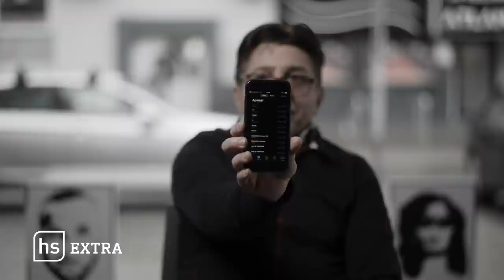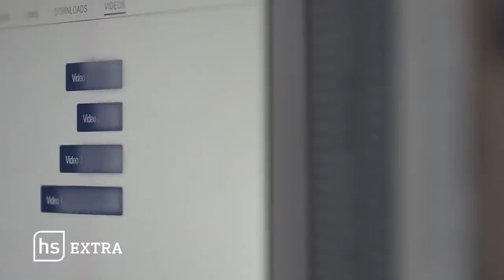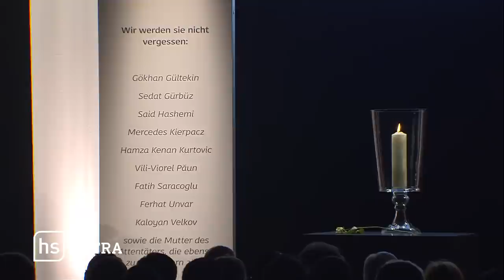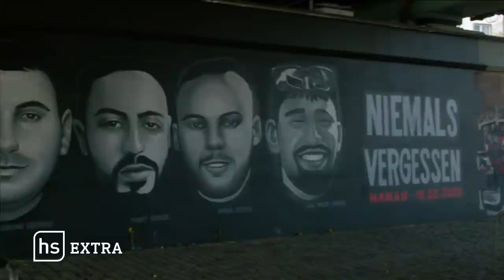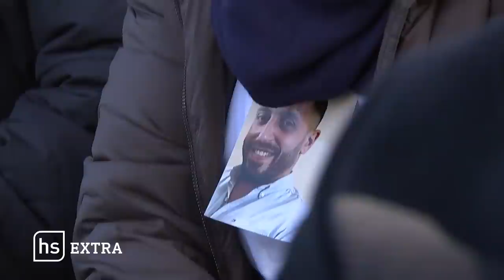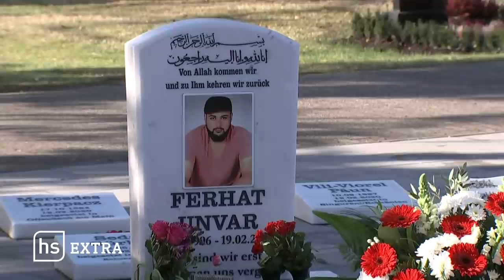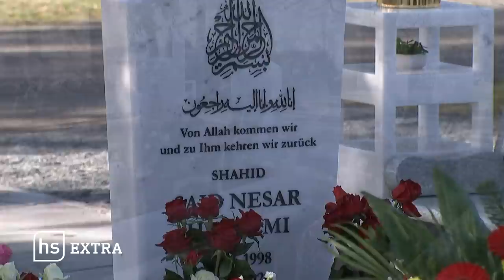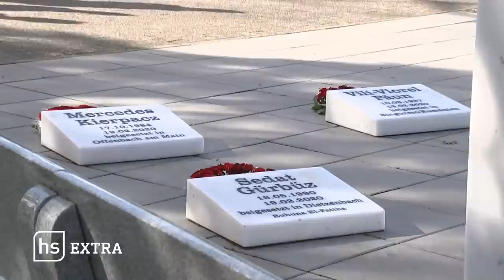Hanau gedenkt der Opfer des rassistischen Anschlags vor 2 Jahren | hessenschau extra vom 19.02.22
Am 19. Februar 2020 erlebte Hanau einen der schlimmsten rassistischen Anschläge der Bundesrepublik. Neun Menschen wurden aus rassistischen Gründen aus dem Leben gerissen. Unter hanaustehtzusammen wird in Hanau zwei Jahre später den Opfern gedacht. Bundesministerin Nancy Faeser und Ministerpräsident Volker Bouffier zählen unter anderem zu den Gästen. Wir übertragen die offizielle Gedenkstunde am Samstag, 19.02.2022. ab ca. 10.50 Uhr hier im Livestream.

Unser Beileid gilt den Opfern.
Bitte habt Verständnis dafür, dass hier nicht kommentiert werden kann.